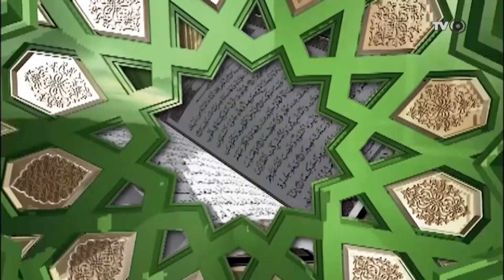NGAJI BARENG [ BULAN RAMADHAN YANG DI RINDUKAN ]